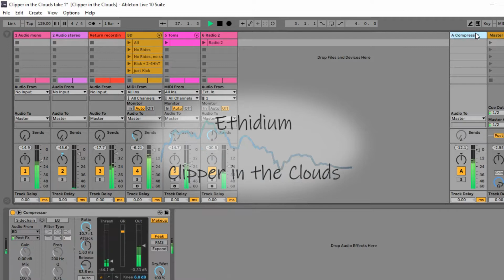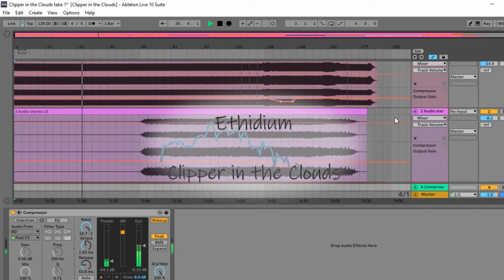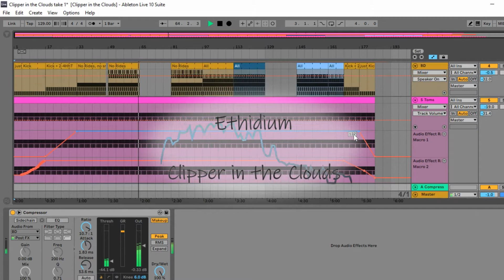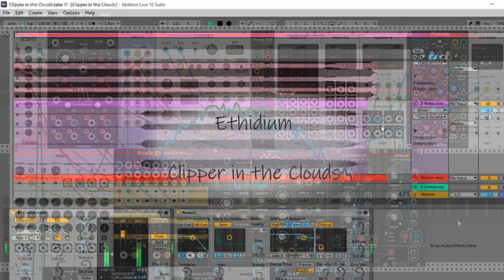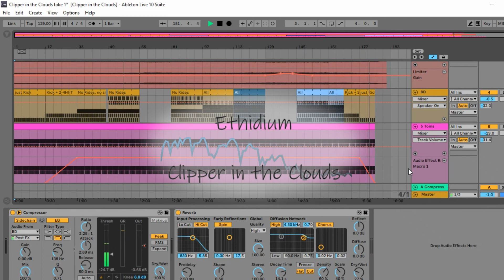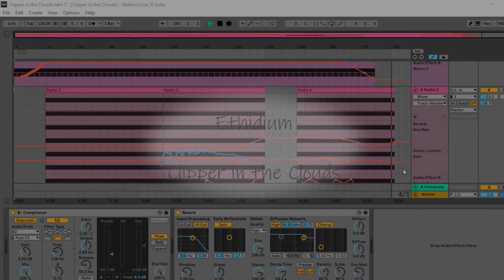Ethidium - Clipper in the Clouds [Live 10, VCV Rack]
This is mix 2 of this track. Not sure why I thought the last uploaded version was a good mix but it was horrendous. This one isn't the greatest either but much, much better than the last one.

This track is fairly minimal, only having a vocal sample I sampled from short-wave radio and the bell-like sound coming from VCV.